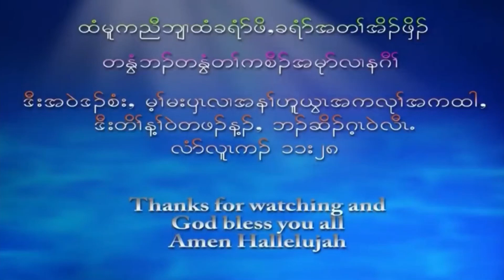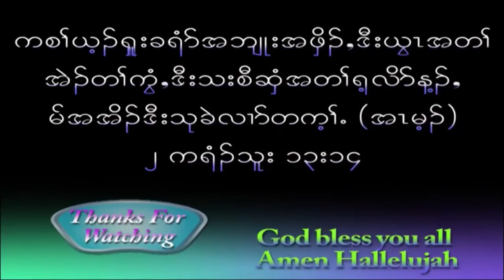Wonderful message by Thara Moo Ler. 1/12/2021